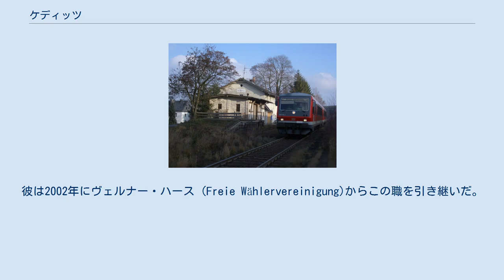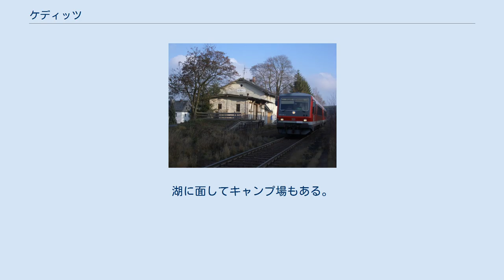ケディッツ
ケディッツ (ドイツ語: Köditz) は、ドイツ連邦共和国バイエルン州オーバーフランケン行政管区ホーフ郡に属する町村（以下、本項では便宜上「町」と記述する）で、ホーフ市の北西5km、連邦道 B173沿いのバイエルン・フォクトラントに位置する。
この自治体は、フランケンヴァルト自然公園内にある。
 ケディッツが初めて文献に登場するのは1359年である。
かつてのプロイセン王国バイロイト侯領のアムトは1807年のティルジットの和約によりフランスの管理下に置かれ、1810年にはバイエルン王国領となった。
1818年のバイエルン王国の行政改革に伴う自治体令で現在の自治体が生まれた。
1978年にそれまでは独立した自治体であったブルネンタール、ヨディッツ、シュレーゲルが合併した。
 首長は、マティアス・ベイヤー (Freie Wählervereinigung)である。
彼は2002年にヴェルナー・ハース (Freie Wählervereinigung)からこの職を引き継いだ。
 町の中心部にある、防護壁、橋、小塔を持つ小さな自衛教会は、文化史上特筆に値する。
この教会は、町を形成する際の中心となった。
 ケディッツ駅 ケディッツにはホーフ - バート・シュテーベン間を結ぶ鉄道路線の駅がある。
 ヨディッツ地区にはアウエン湖がある。
湖の周囲は、日光浴のための広い草地や、遊泳地となっている。
湖に面してキャンプ場もある。